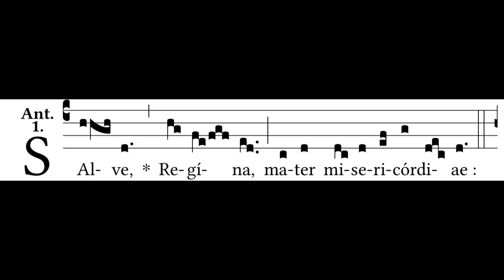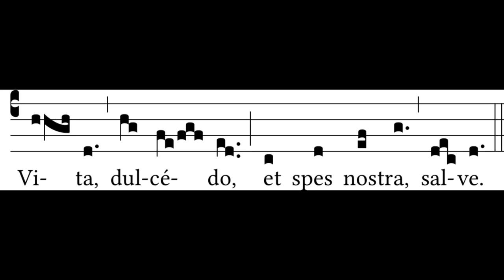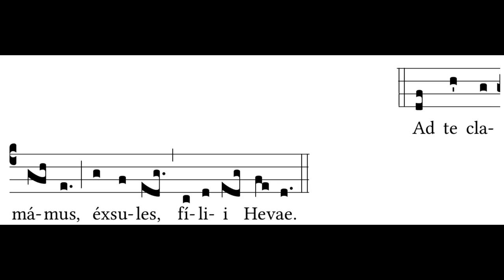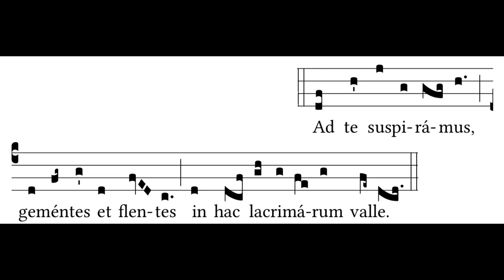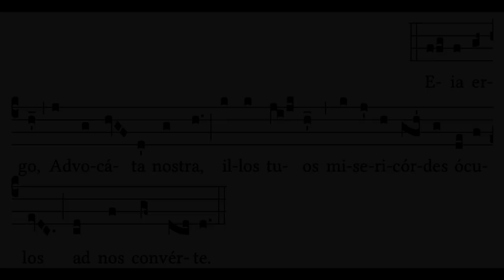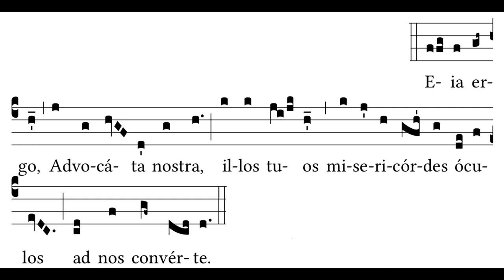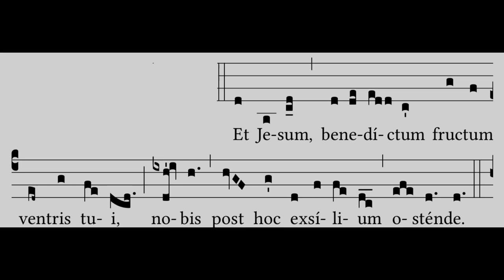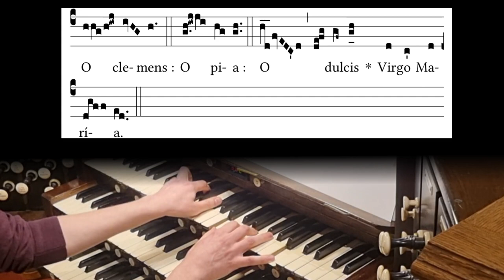Olivier Latry - Salve Regina - Ben Bloor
Salve Regina by Olivier Latry performed by Ben Bloor on the 45 stop 1954 Downes/Walker organ of the London Oratory Church in a live recital on Monday 31st October 2022.

0:00 - Salve Regina (chant)
0:23 - Salve Regina (organ)
2:01 - Vita dulcedo (chant)
2:20 - Vita dulcedo (organ)
4:01 - Ad te clamamus (chant)
4:16 - Ad te clamaus (organ)
5:23 - Ad te suspiramus (chant)
5:46 - Ad te suspiramus (organ)
9:41 - Eia ergo (chant)
10:09- Eia ergo (organ)
13:15 - Et Jesum (chant)
13:46 - Et Jesum (organ)
18:15 - O clemens (chant and organ)

Olivier Latry is one of the titular organists of Notre Dame de Paris and is widely regarded as one of the world’s greatest organ improvisers. Indeed, his Salve Regina, which had its first performance on 9th October 2007 in Notre Dame, derived from an improvisation the composer gave at the University of Kansas eight years previously. The work has the option of having the Marian antiphon sung in alternatim with the organ versets. On this recording, I was fortunate enough to be joined by tenor Simon Biazeck, to whom I'm very grateful.

The first strain evokes the ‘merciful’ nature of the text – sweet-sounding flutes present the melody on top of cluster-chords. The second verse takes the form of a modest crescendo and diminuendo, foreshadowing the end of the piece. Through use of additive harmony, Latry conjures a fresh sound, full of hope. The ‘clamamus’ of the third line of text is inventively portrayed in short, sharp outbursts, while the mourning and weeping occurring in the next line is represented by a distinctively pungent timbre. A more introspective verset follows on the cromorne and strings as the Blessed Virgin Mary’s aid is invoked. The penultimate strain takes the form of a procession gathering steam, leading from exile to Jesus. This seamlessly segues into the final line of text, a repeating litany which grows in volume and harmonic intensity every two bars, before concluding with a meditative epilogue.

Ben Bloor is Organist at the London Oratory Church, School Organist at Westminster School and a Junior Fellow at the Royal Birmingham Conservatoire.